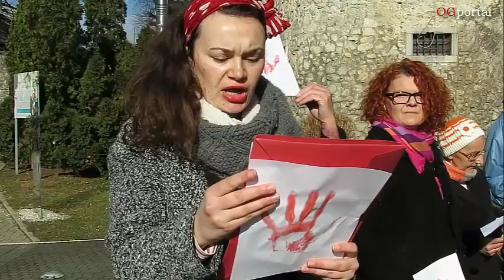Ratka Višnić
Akcija "Čitanje svjedočanstava u javnom prostoru",  jer se želi  još jednom skrenuti pozornost na nasilje koje žene trpe u zdravstvenim ustanovama.